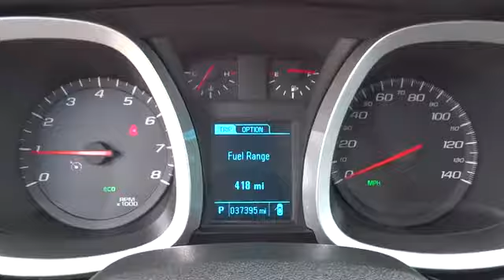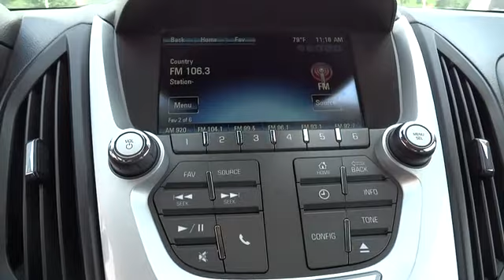2013 Chevrolet Equinox Charleston, WV, Beckley, WV, Princeton, Roanoke, Blacksburg 1-B033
2013 Chevrolet Equinox 1LT DRIVER CONVENIENCE PKG - Stock#: 1-B033 - VIN#: 2GNFLEEK2D6141553